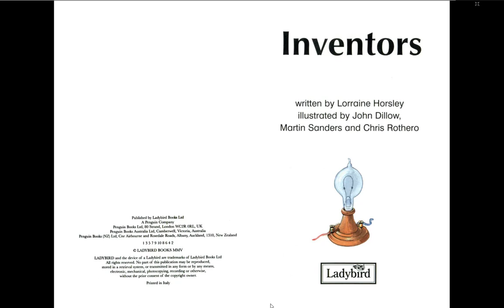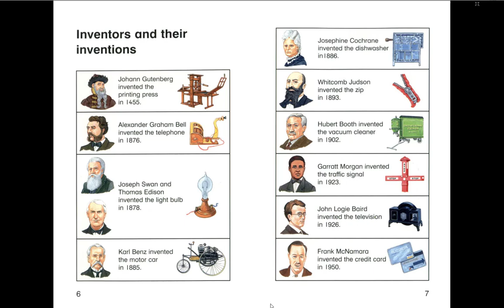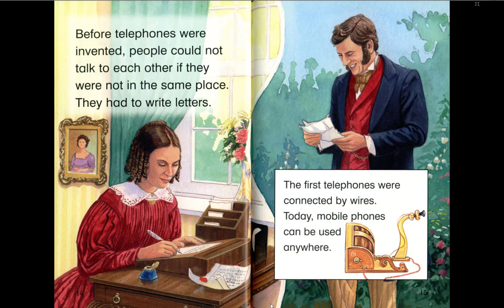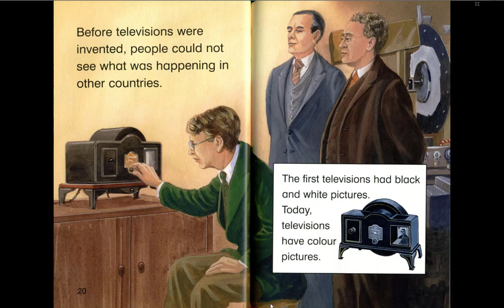Learn English through Reading | Inventors and Inventions | @Audiobooks | AAS English Skills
Hello dear viewers! In this video, you will be having 'reading aloud' practice. I have selected a very interesting topic “Inventors and Inventions” for your listening practice. You will listen standard English pronunciation and there will be excessive emphasis on chunking. Much stress is laid upon the RISE and FALL along with PAUSES and STRETCHING the words. In short, this reading aloud practice will definitely be a guide even to VOICEOVER practice.